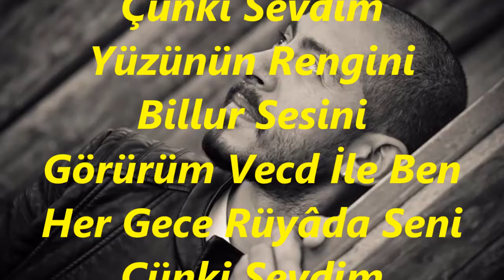Sefer KARABÜK-Ne Gülün Rengini Sevdim Nede Bülbül Sesini (YEGÂH)R.G.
SOLİST:
*SEFER KARABÜK*
VİDEOYU YAPAN
*RECEP GAYRETLİ*
GÜFTE: ŞERAFETTİN ÖZDEMİR
BESTE: BÎMEN ŞEN
USUL: AĞIRAKSAK
MAKAM: YEGAH
Ne Gülün Rengini Sevdim Nede Bülbül Sesini
Çünki Sevdim Yüzünün Rengini Billur Sesini
Görürüm Vecd İle Ben Her Gece Rüyâda Seni